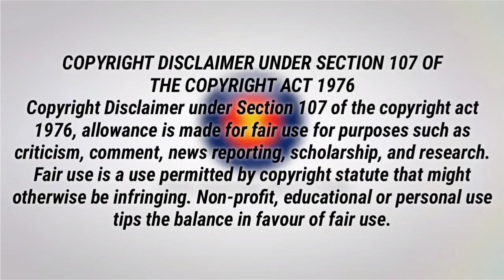KUALA LUMPUR 🇲🇾 & JAKARTA 🇮🇩 | Malaysia and Indonesia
Welcome to The ASEAN Section!
Enjoy watching the beautiful cities of Kuala Lumpur, Malaysia & Jakarta, Indonesia!

ASEAN VS. South Asia Edition

And others.

and I will delete the video immediately. Thanks for understanding!